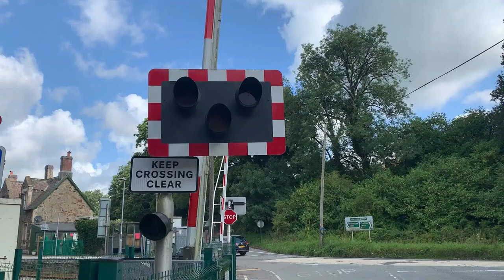*Faulty YO3/RF2 Yodalarms* Eggesford Station Level Crossing in Devon 25/07/2023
Used Timetable: Eggesford [EGG]

Crossing Type: TMOB (Train Man Operated Barriers)